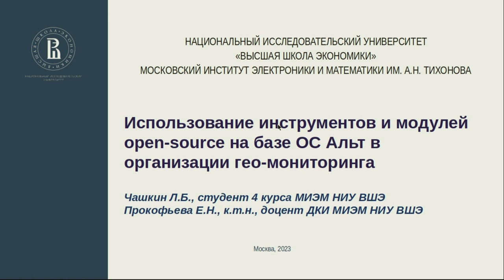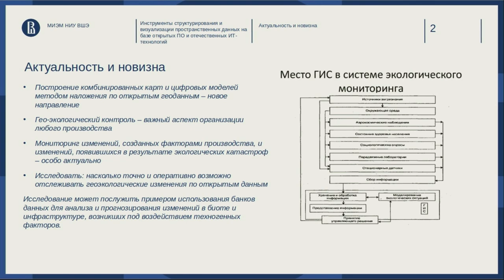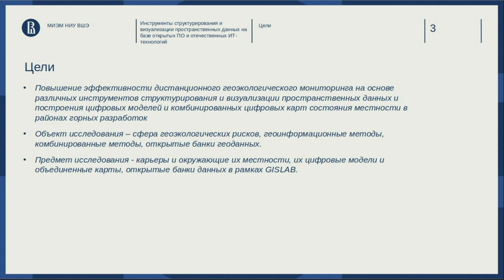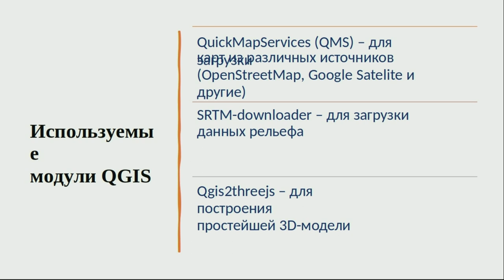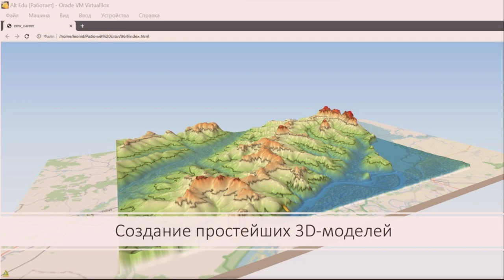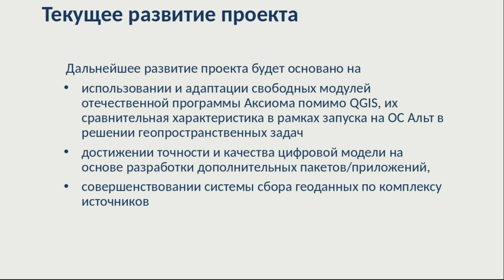Использование инструментов и модулей open-source на базе ОС Альт в организации гео-мониторинга (OSE…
Использование инструментов и модулей open-source на базе ОС Альт в организации гео-мониторинга (OSEDUCONF-2023)
* Елена Прокофьева
* Леонид Чашкин

В настоящее время интеграция open-source и российских программных, технологических разработок становится важным вектором
в развитии отечественного IT-сектора. В свою очередь продукты Базальт СПО становятся надёжными, гибкими и
высоко-адаптивными платформами для запуска разно-функционального ПО, модулей и инструментов, в частности, свободного
доступа. Специалисты Базальт СПО, Alt Linux Team в сотрудничестве с ведущими образовательными, консалтинговыми и
научными организациями и центрами оперативно осуществляют поддержку, функционирование, внедрение самых разных
интегрируемых и востребованных модулей для решения профессиональных инженерных задач, в том числе геотехнологического
характера. Статья посвящена исследованию методов и средств контроля пространственных рисков. В наше время крайнюю
актуальность имеет аналитика различных процессов, и практически все профессиональные области накопили и
задокументировали достаточно данных для их анализа и прогнозирования. Особенно важным и актуальным развитие в данной
области становится для управления данными на предприятиях ресурсно-энергетического сектора и горной промышленности.

Здесь одним из самых эффективных инструментов для анализа геоданных являются цифровые модели и карты по горным
пространственным объектам. Исследование может послужить примером использования банков данных для анализа и
прогнозирования, геоэкспертизы. Модель, созданная в процессе выполнения работы, была выполнена в QGIS с использованием
свободных банков данных открытого научного сообщества GISLAB.